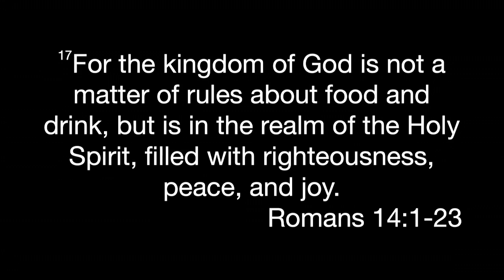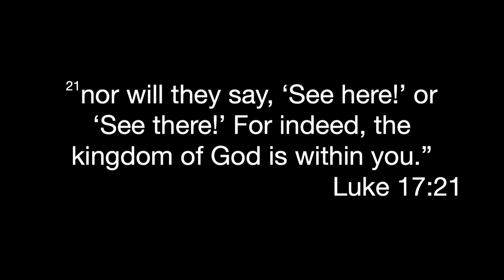5 26 24 The Kingdom of God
Pastor Tony Alan Bates
My Church, Woodstock Virginia